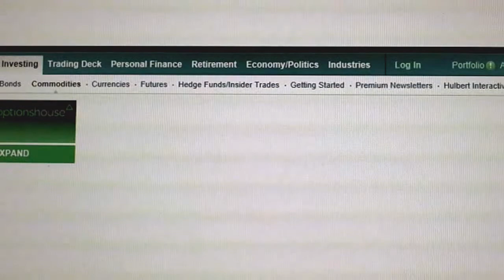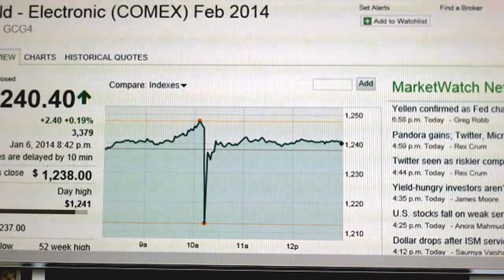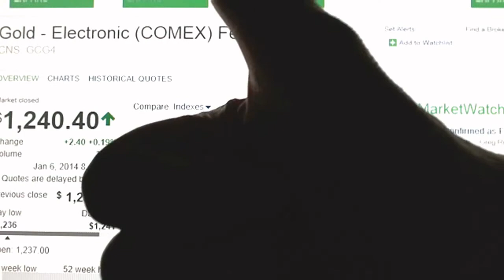GOLD FLASH CRASH!! Is Gold Sexier than Bitcoin?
GOLD FUTURES 'FLASH CRASH' and Markets get an upset trying to digest the confirmation of Janet Yellen as Chair of the Federal Reserve! Was the flash crash staged to take the focus off of Janet Yellen and her Confirmation hearing? Is Gold Becoming as Sexy as Bitcoin?